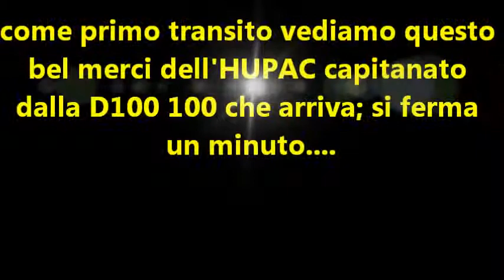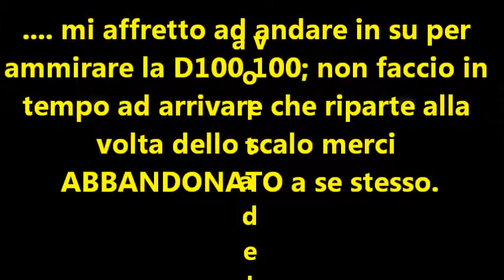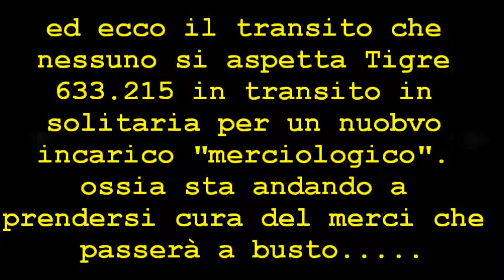Libera uscita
dopo tanto tempo ritorno a caricare video. questo video risale al 17/10/11... non sapendo che fare per tre ore scarse.. ho deciso di andare a busto f.s. visto che a casa NON avevo viglia di andare; restare a lavoro nemmeno pè l'anticamera del cervello. buona visione